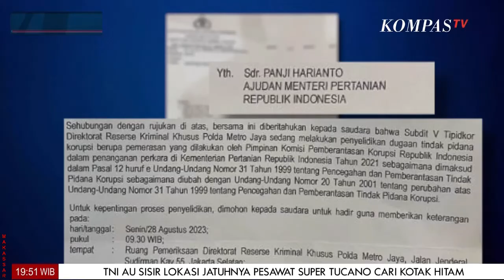Jurus Berbelit Firli Bahuri | Ulasan Berita Utama [17/11]